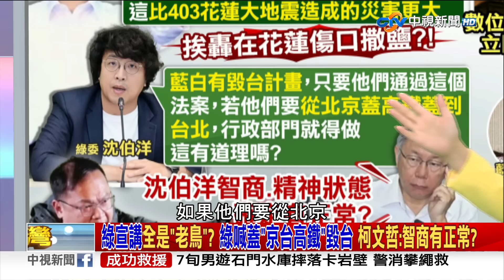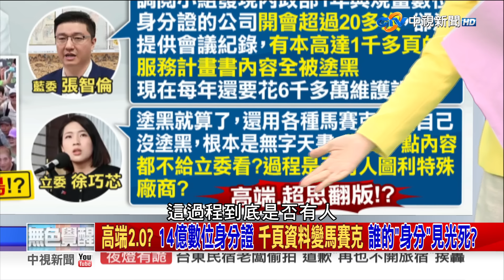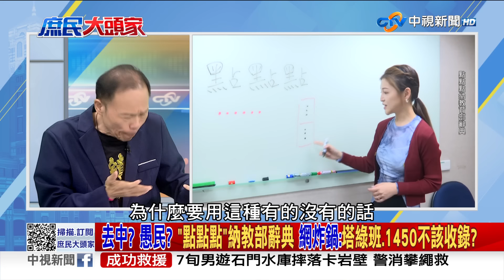綠覆議宣講 全是「老鳥」？ 綠喊蓋「京台高鐵」毀台 柯文哲：智商有正常？《庶民大頭家》完整版 20240617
國會改革法案，將在6/21上演覆議表決大戰，民進黨從上周五就下鄉宣講，綠營人士在台上講得賣力，但台下氣勢卻很掉漆，像是昨天民進黨台北場的宣講會，因為遇上大雨，台下民眾算一算還不到30人，而綠營在桃園.台南的宣傳會，台下全是白髮蒼蒼的支持者，甚至還被鏡頭捕捉到民眾排隊領饅頭，挨酸青鳥變老鳥，整個火就像是選舉茶會，先不說有半數民眾希望能推動國會改革，而綠營過去自己也長期力挺國會改革，結果民進黨嘴巴上說要反擴權，事實上卻造搞選舉造勢，綠營做為執政黨，可以為了選舉練兵就去撕裂台灣?

【本集來賓】
1. 前立委 鄭麗文
2. 前立委 費鴻泰
3. 立委 林國成
4. 資深媒體人 鄭師誠